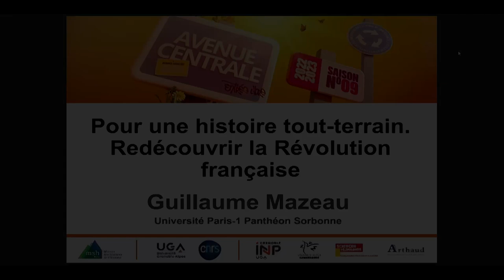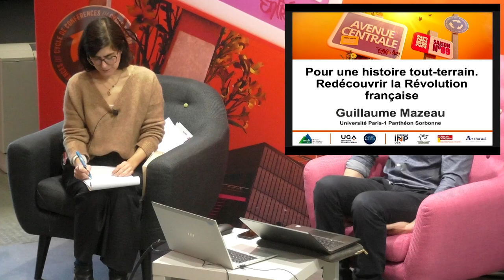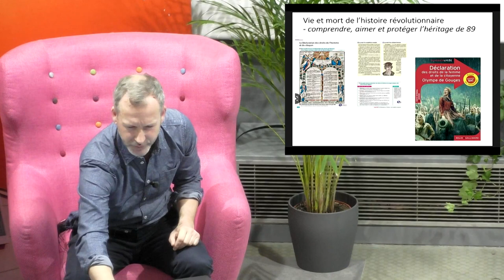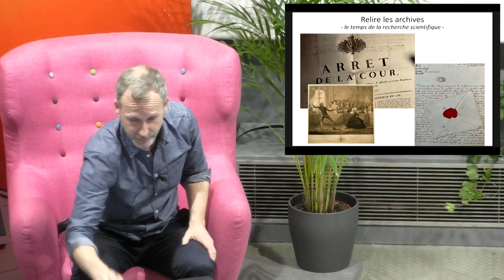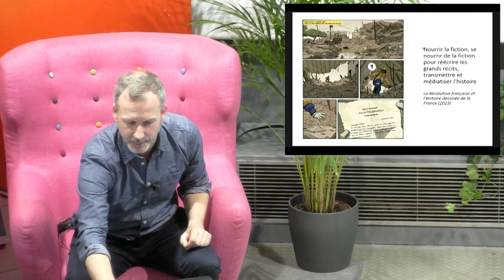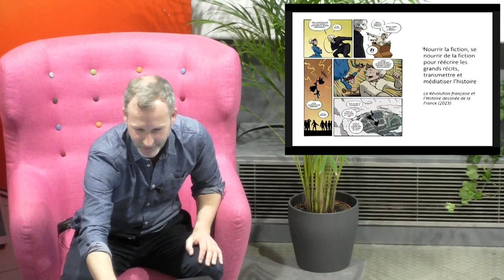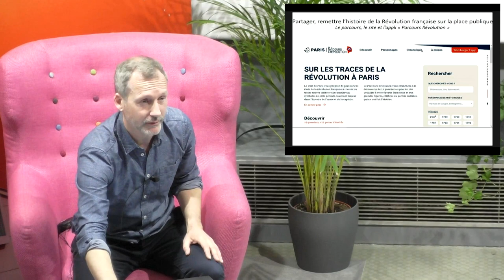Pour une histoire tout-terrain : redécouvrir la Révolution française - Guillaume MAZEAU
Conférence "Avenue centrale" de Guillaume Mazeau, historien de la Révolution française, maître de conférences en histoire à l'Université de Paris 1 Panthéon Sorbonne, membre du Centre d'histoire du 19e siècle (Paris-1) et associé à l'Institut d'histoire du temps présent (CNRS).